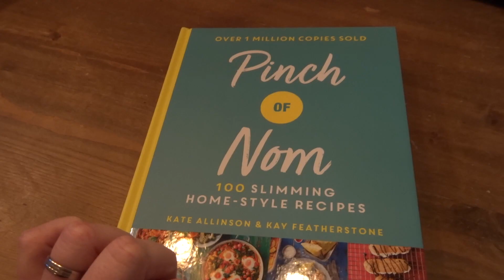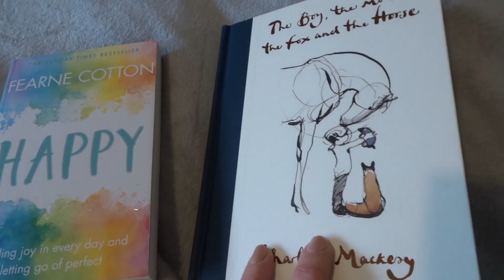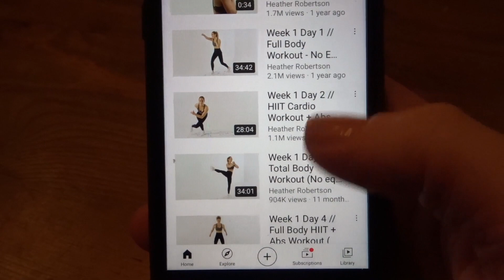DAILY CHECKLIST TO BEAT DEPRESSION | BEAT DEPRESSION WITHOUT ANTIDEPRESSANTS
In this video I am sharing my daily checklist that I use to beat depression.  If you are struggling please please speak to someone and do not suffer alone.

1. Do less - say no
2. Have less - organise one thing
3. Eat well/drink well - drink water
4. Write it down
5. Positive messages
6. Laugh
7. Self-care
8. Go outside
9. Move
10. Talk to someone you love

Facebook: Living an Organised Life @DeborahLAOL